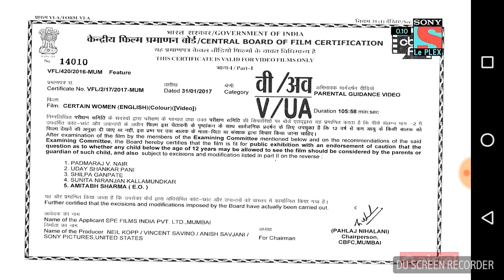Sony pictures television (2006)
Taken from i know what you did last summer (1998) on sony le plex hd